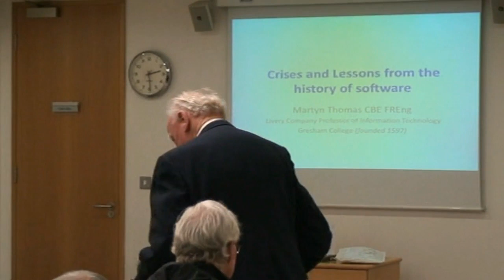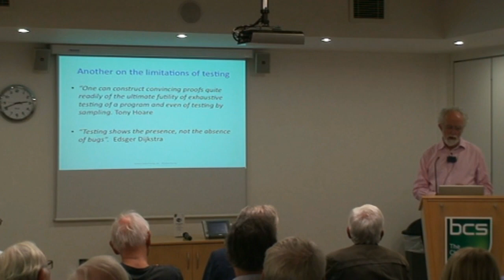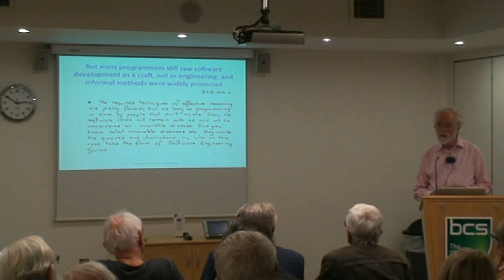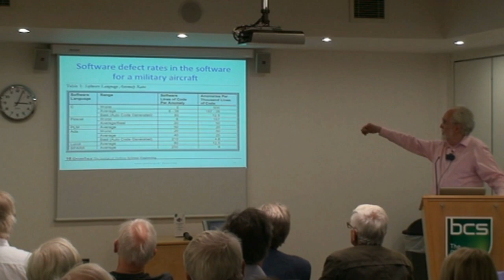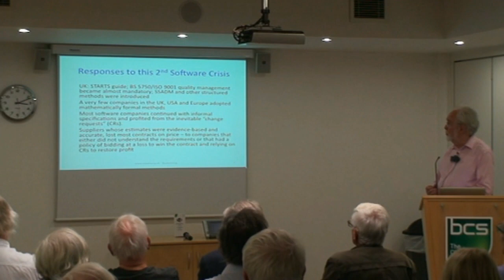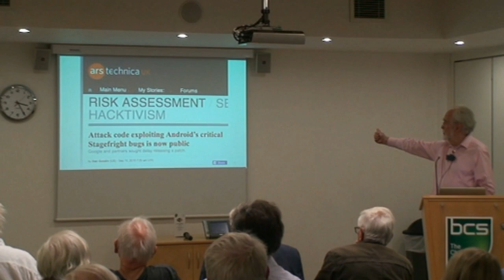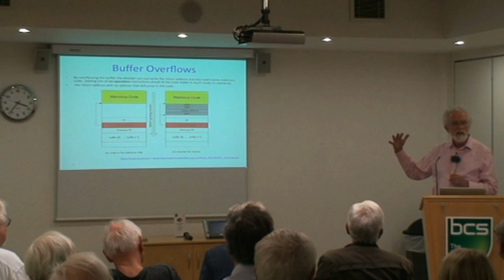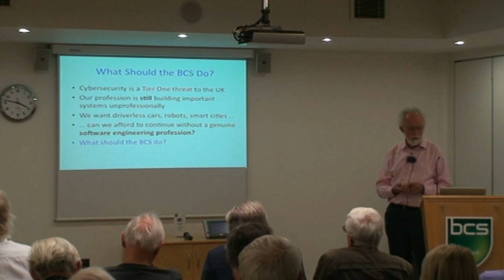Crises and Lessons from the History of Software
“If men could learn from history, what lessons it might teach us. But passion and party blind our eyes, and the light which experience gives us is a lantern on the stern, which shines only on the waves behind us.”  (S. T. Coleridge)

“But remember, please, the Law by which we live,
We are not built to comprehend a lie,
We can neither love nor pity nor forgive.
If you make a slip in handling us you die!”  (Rudyard Kipling, The Secret of the Machines)

It took little more than ten years to progress from the first software to the first “software crisis”, and new crises have been declared in every decade that followed. This talk explores what lessons have been learnt, whether the software development profession has learnt the right lessons and whether there even is a software development profession.

Martyn Thomas has worked in the software industry and with university and government research teams since 1969. In 1983 he founded Praxis and in the 1990s he was a partner in Deloitte Consulting, with worldwide responsibilities for software engineering and Y2K services, leaving in 1996 to return to working for himself as a consultant to NATS, Railtrack, Eurocontrol and as an expert witness in major litigations. In 2007 he was appointed CBE “for services to software engineering”. He has been a director of the Serious Organised Crime Agency and has advised the MoD and other Government Departments on cybersecurity. He is currently on the main Board of the Health and Safety Executive where he leads the Science, Engineering and Evidence Assurance Committee (SEEAC).